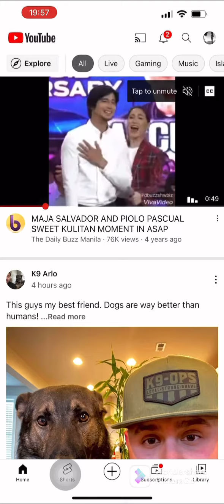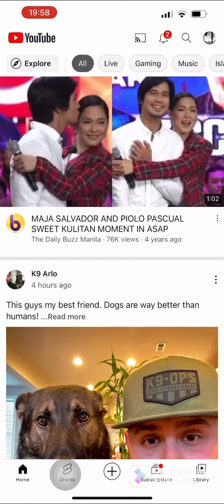Paano idelete ang watch history sa youtube